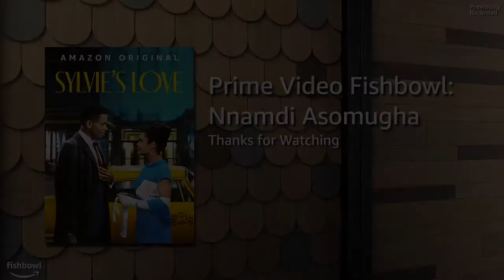Prime Video Fishbowl: Actor and Producer, Nnamdi Asomugha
Prime Video Fishbowl with actor and producer, Nnamdi Asomugha | Sylvie's Love